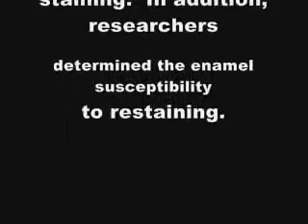Robert Tupac Melanoma Survivors Must Remain Vigilant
Fear of the Dentist? We Can Help!
We offer sedation dentistry as an option to help make your dental visit an enjoyable one. Don't let anxiety get

in the way of your oral health.